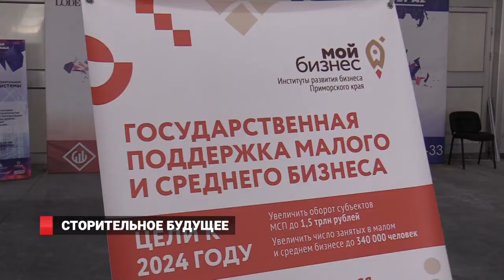ТЕМА ДНЯ: СТРОИТЕЛЬНЫЙ ФОРУМ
Во Владивостоке обсуждали, как в Приморье строить миллион квадратных метров жилья в год. Какими будут города края через 20-30 лет, изменят ли нашу жизнь «умные» технологии, и как бизнес может встроиться в реализацию национальных проектов? Эти и другие темы обсудили представители бизнеса, власти и эксперты на Восточном строительном форуме во Владивостоке. Будущее строительной отрасли Дальнего Востока – основная тема форума. Также в программы темы по эскроу-счетам, обучение строителей.